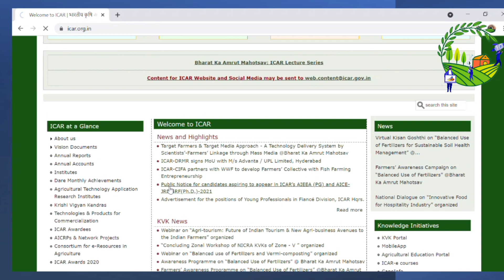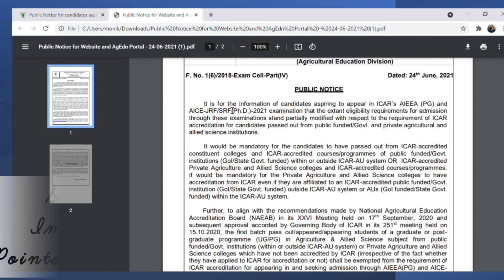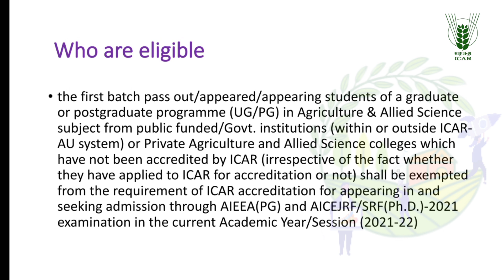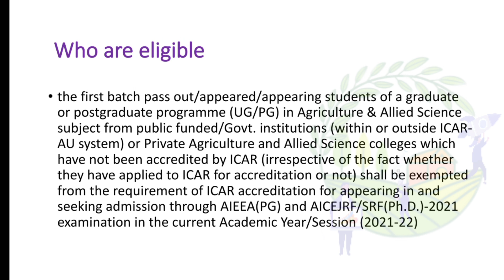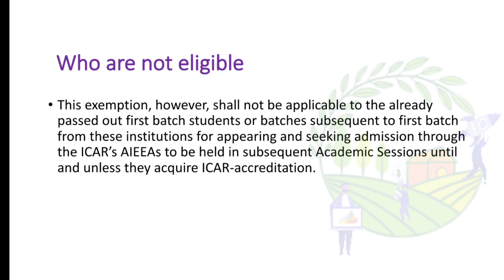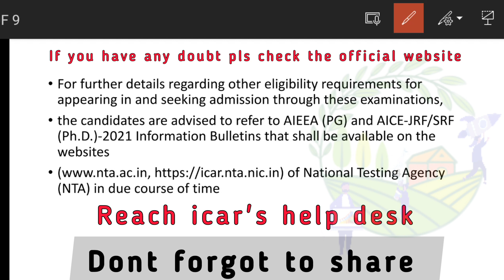icar public notice 2021|icar latest notification for Icar pg ug|| icar Aiiea latest news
icar public notice 2021
icar latest notification for Icar pg ug
icar eligibility modification 2020-21
icar Aiiea latest news

📚BOOKS FOR THE PREPARATION OF ICAR AIEEA ABM ( agri-business ) EXAM

📍📚For units 1,2,3,4👇

✍️Objective agriculture by S.R kantwa👇

✍️General Agriculture by Muniraj Singh Rathore👇👇👇👇👇👇👇🌾

✍️A Competitive Book of Agriculture -Nem Raj Sunda 👇👇👇👇👇👇🌾

📍📚For unit 5,6,7,8👇

👇Test of reasoning - Arihant

👇Obj.General english by S.B bhakshi

👇Quantitative aptitude - Rs agarwal

📍📚For unit 9👇
Objective Agricultural Economics

Note : Only prepare the topics that are coverd in the syllabus for unit 9